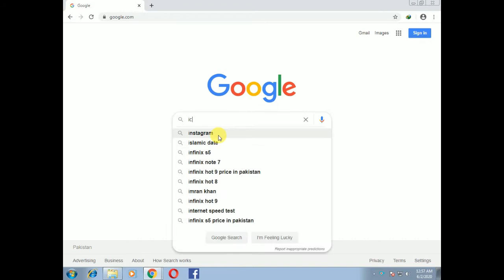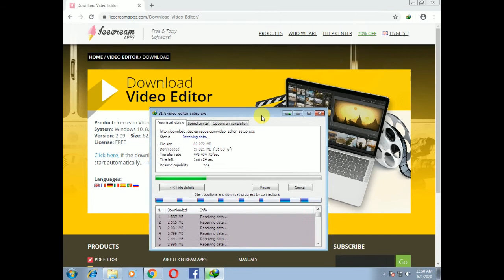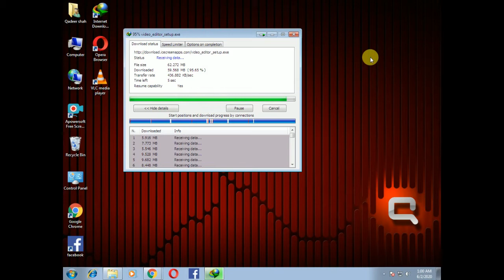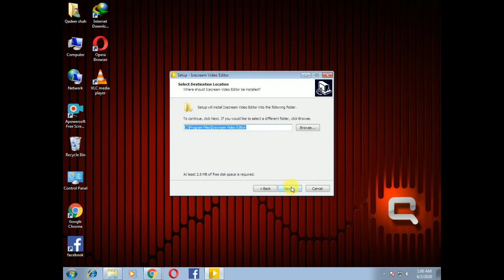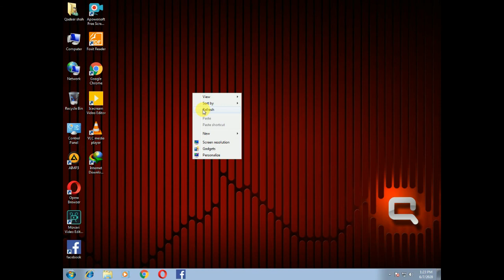How to dawnload and install free Video Software Without Watermark IceCream Video Editor 2020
Icecream Video Editor is an easy-to-use free video editing software for Windows that enables you to edit videos and create new ones from both videos and photos in a few minutes.

i have recorded this video to show you how to use the app properly.